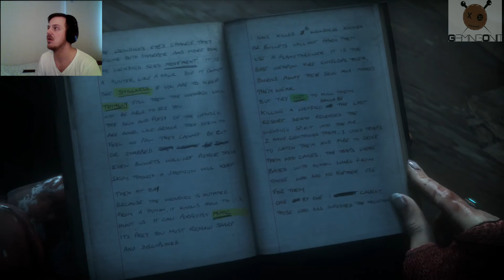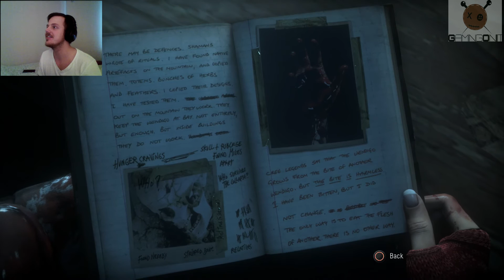LOVE IS IN THE AIR... BUT SO ARE DEMONS! LET'S PLAY UNTIL DAWN PART 9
Back again with more "Until Dawn". And just when I was starting to think we were going to survive, something extra gets thrown into the mix.

Please provide the following in the description of your upload:
Jackie - Utsukushii: youtu.be/GiG6pJLVsog